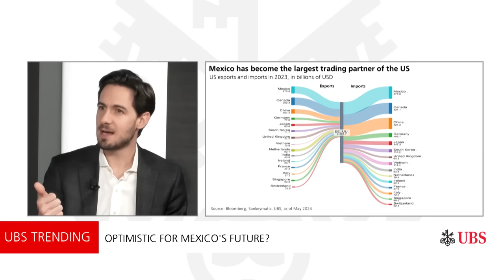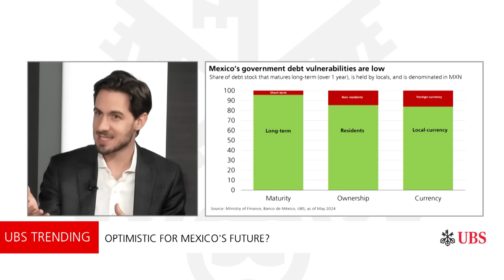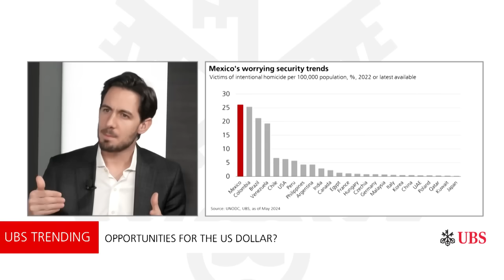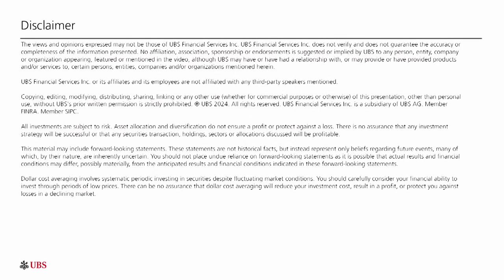Why is Mexico’s election so important right now? | UBS Trending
If you’re from Mexico or someone who is paying attention to the news there, you know that it is election time. As citizens go to the polls, Mexico’s economy is actually looking very strong, top 15th in the world to be exact… so why does that matter for investors broadly and for investors in the US?